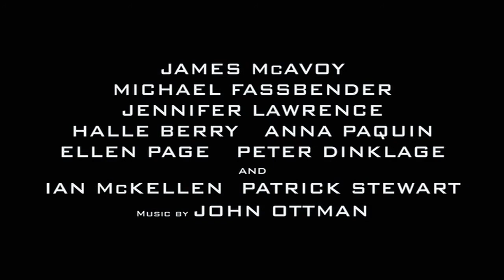X-Men: Days of Future Past Trailer (2014) [HD]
The ultimate X-Men ensemble fights a war for the survival of the species across two time periods in X-MEN: DAYS OF FUTURE PAST. The beloved characters from the original "X-Men" film trilogy join forces with their younger selves from "X-Men: First Class," in an epic battle that must change the past - to save our future.